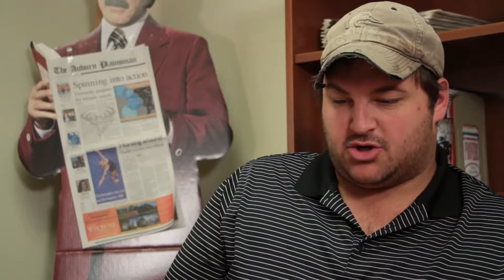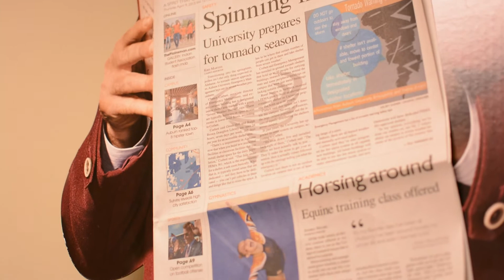This Week in Sports | 4.11.15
Sports editor Eric Wallace and assistant sports editor David McKinney review and preview everything Auburn sports.